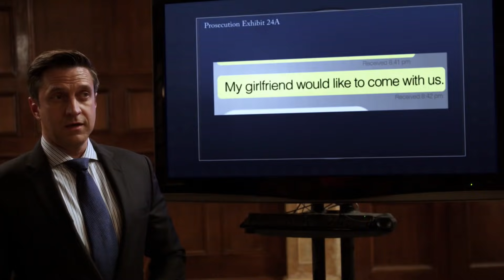Law & Order: SVU - Barba Weaves His Web (Episode Highlight)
On the brink of losing his case, Barba turns the tables.
» Law & Order: SVU Returns Thursday, May 13th 9/8c on NBC!

In season 19, NBC’s Law & Order SVU follows the life and crimes of the Special Victims Unit of the New York City Police Department, an elite squad of detectives who investigate sexually based crimes.

Find Law & Order SVU trailers, full episode highlights, previews, promos, clips, and digital exclusives here.

ABOUT LAW & ORDER SVU
As acting Commander of the SVU, Sergeant Olivia Benson is a seasoned veteran of the unit who has seen it all. She leads with empathy and professionalism, all the while dealing with her difficult past - as a product of rape and a witness to her mother's grief, she can personally relate to each victim she tries to help.

Law & Order: Special Victims Unit is available now on Peacock, the new streaming service from NBCUniversal. Watch thousands of hours of hit movies and shows, plus daily news, sports, and pop culture updates. Stream now on Peacock.